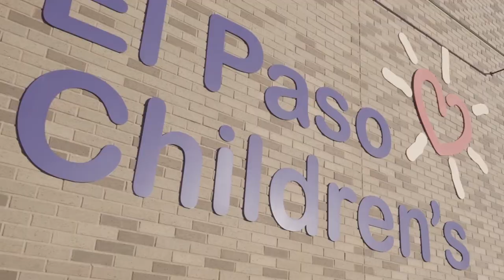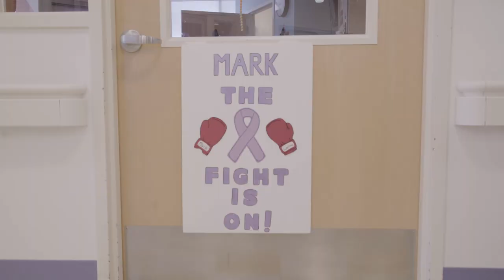Creating Miracles Together - Largest Donation on Record from Southwest University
Southwest University announced a $1.5 million, 10-year donation to El Paso Children’s Hospital for its oncology program, gaining naming rights as the Southwest University Pediatric Blood and Cancer Center at El Paso Children’s Hospital.